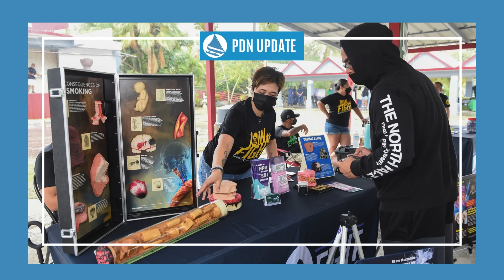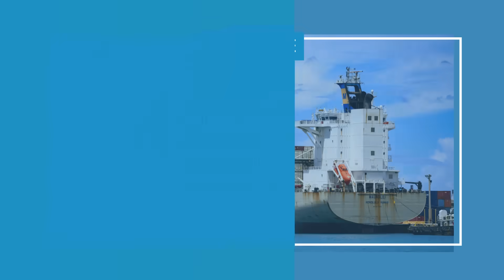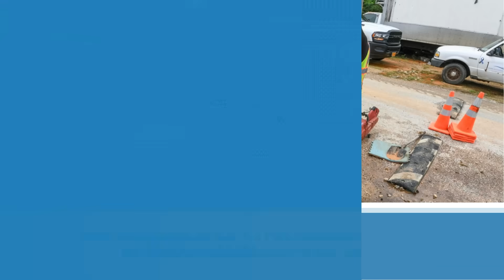Guam News Update: November 1, 2024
Video Chapters
0:00 Introduction
0:05 Guam Cancer Care suspends services effective Nov. 1
1:19 Port board authorizes bid process for 'critical' new gantry cranes
2:03 GWA averaged 35 calls per month for low, no water pressure in fiscal 2024
2:59 Construction of hospital will proceed despite sinkhole concerns
3:47 PDN Social Media Platforms
3:54 KFC Sponsor